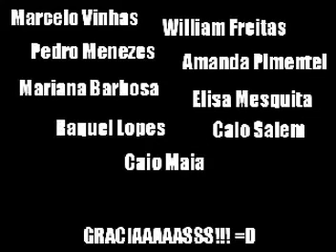La Cucaracha pictures: Independência do México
3 anos depois, achei um cd com o nosso primeiro trabalho em vídeo da Nanci! Resolvi postar aqui pra gente recordar rsrs... Espero que curtam!